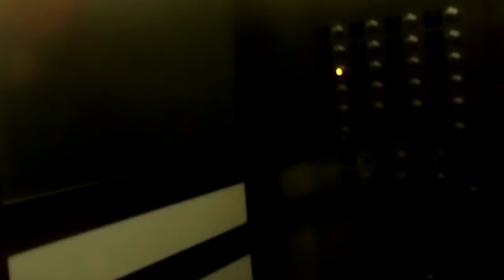welcome_to_the_hotel_pennsylvania.AVI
:P no comments